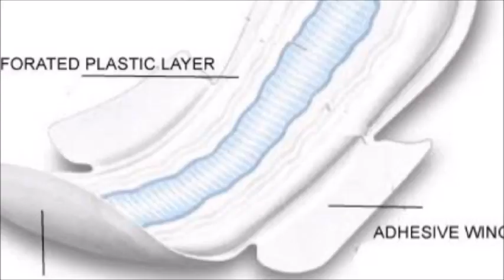पीरियड्स के दौरान इन ५ बातों का पूरा ख्याल रखें | Care For Yourself During Menstruation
Ways to Care For Yourself During Your Menstruation

मासिक धर्म के दौरान स्वच्छता |